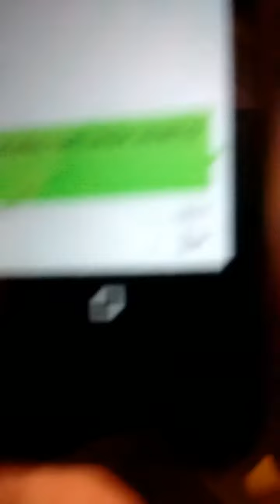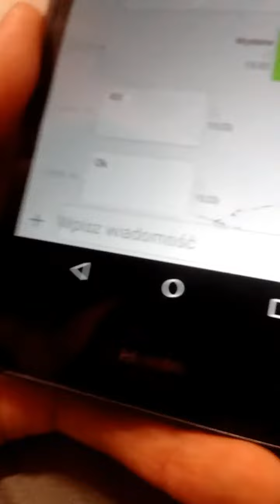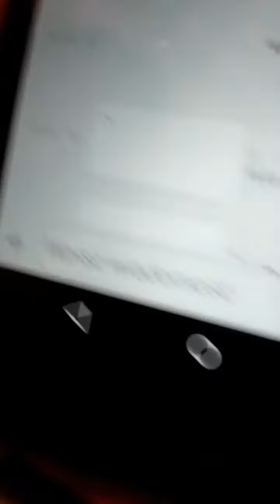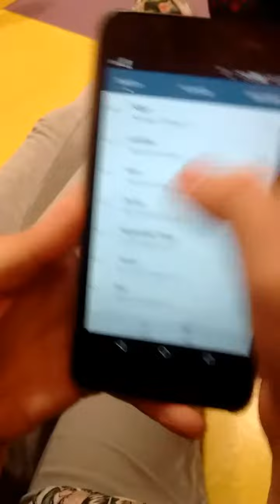Prank chłopaka Hanki piosenką "Małe rzeczy"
Hej dziś nowa seria na naszym kanale !! Prank. Jeśli chcecie kolejny to 5 łapek w górę i kolejny odcineczek. Pamiętajcie 20 suskrybcji i specjal... Więc OGLĄDAMY... Roses Vlog